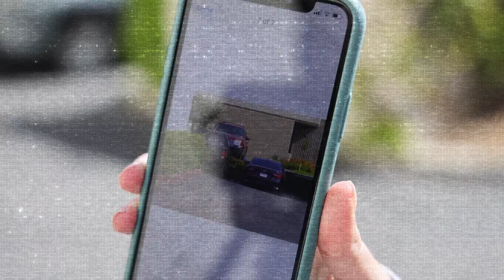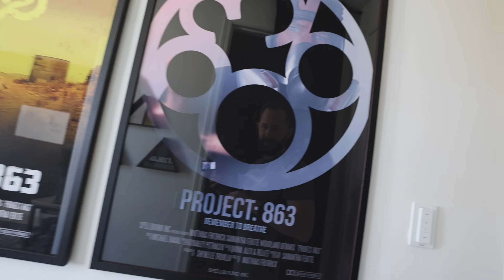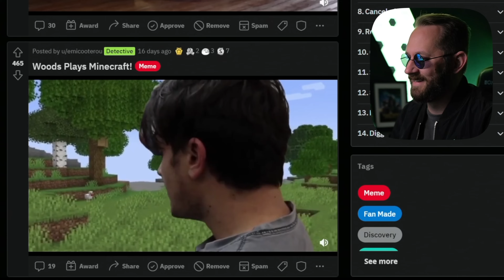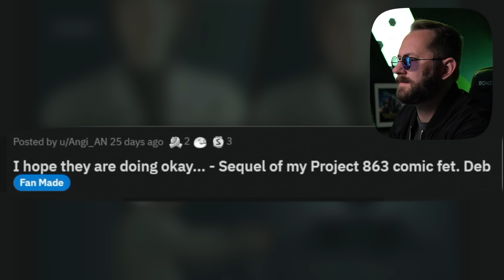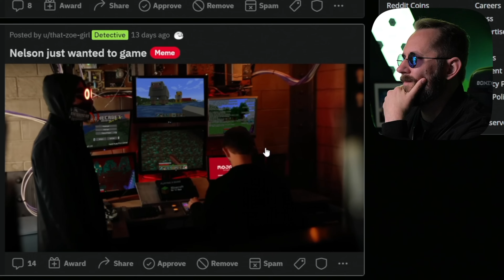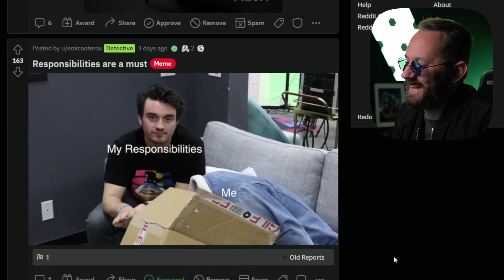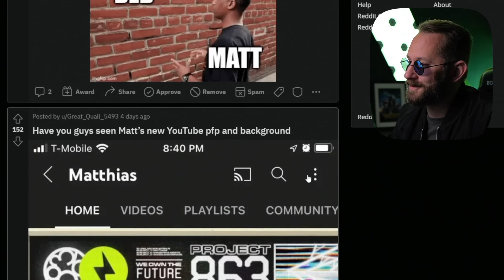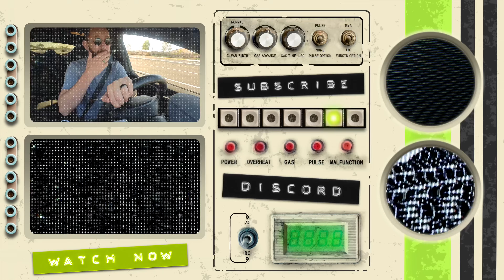A Fan Walked Into My Studio And Wouldn't Leave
PSA: Please do NOT come to the studio! It's not open for tours or visits as of this point in time! Clearly, this man did not get the memo. Enter a rather convincing cosplayer playing the role of 'Scott Clarick', showing up on a rather calm day at Spellbound. What does he want? And why exactly the facade? The team has questions but it remains to be seen if this man has the answers they need.